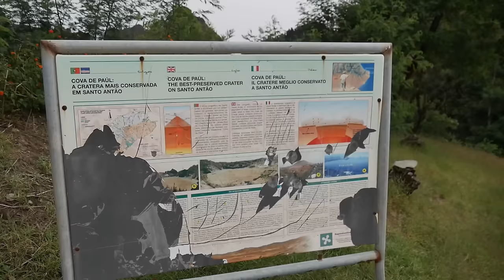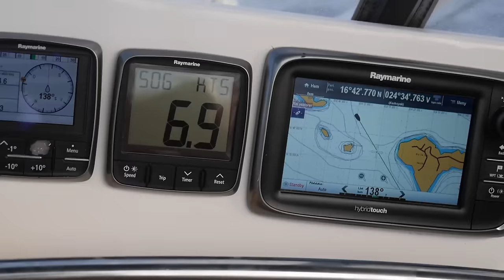Is This King Kong Island? - Ep. 30 RAN Sailing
Let's be friends on Facebook!  We'd be so happy if you give our page a like :)

For the first time we travel on another boat! We make a roadtrip to explore the greenylicious island Santo Antao, said to be the greenest of all the islands in Cape Verde. So beautiful and a must see if visiting this island group! We feel like we're on King Kongs island and keep an eye open if we see him :) Back in Mindelo we pack up and sail towards the island São Nicolau and catch a fish that's being caught by a Blue Marlin and then a shark! Talk about a popular fish :)

We are a Swedish couple who wanted a different kind of life. So we moved in to our sailboat RAN, a custom built aluminium Beason 40, and untied the lines in the middle of the Swedish winter and started to sail south along the coast of Europe. There is no set route and we will go where the wind and our minds takes us.

A huge thank you to our Patrons for making this video possible! We love making inspiring videos and to share our adventure with you and with your support we can keep the videos coming!

00:00 Banana Shake - Pete Flamo (Check out his channel Sail Over the horizon here
08:21 Let Go - Andrew Rothschild (Check out his music: Youtube: Bandcamp: Itunes: Instagram

Love,
Malin & Johan